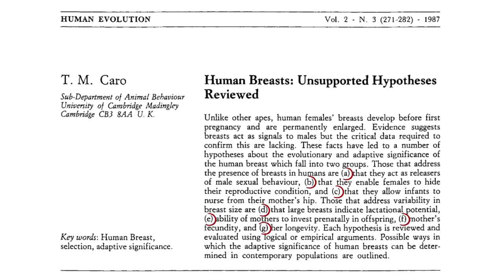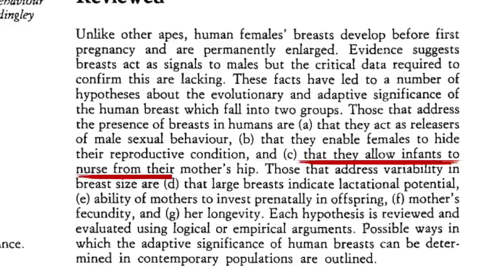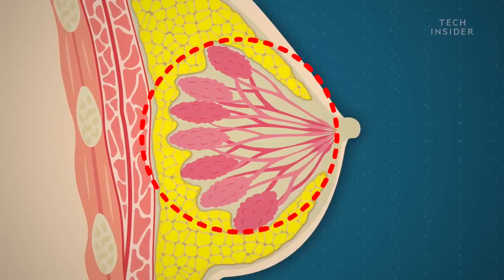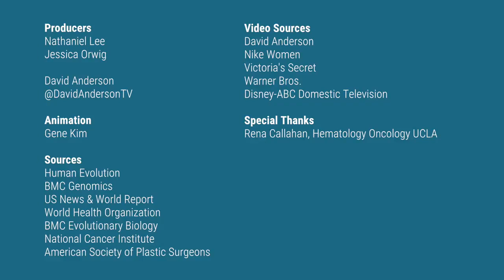For better or worse, human breasts are here to stay